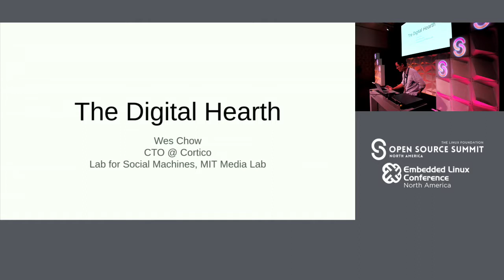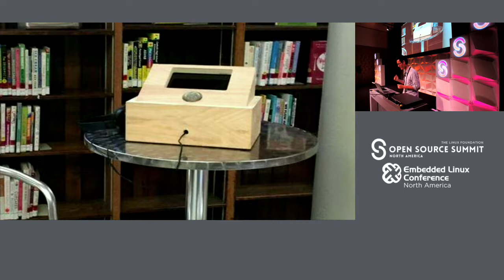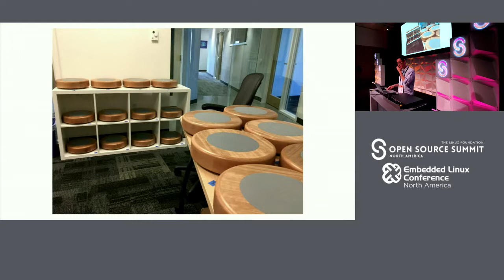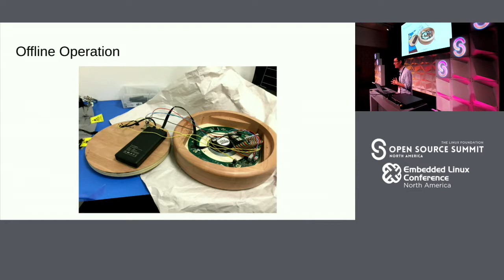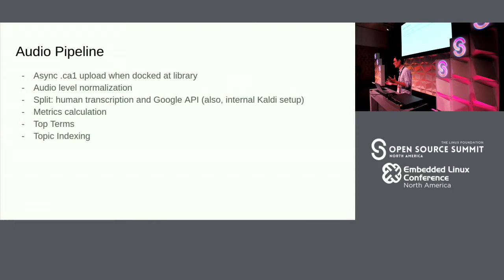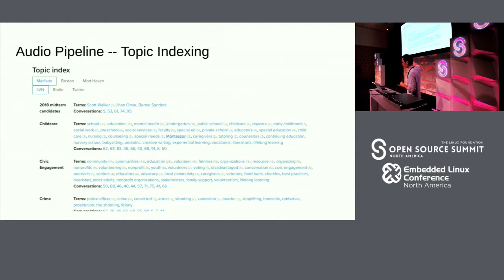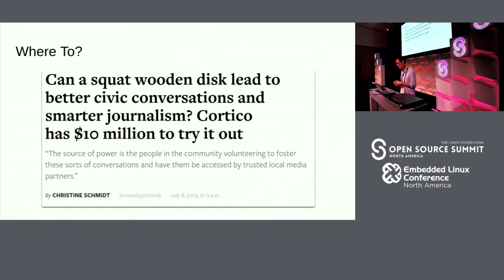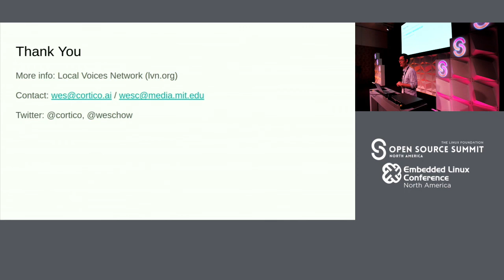The Digital Hearth: An In-the-Wild Automated Group Speech to Text System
The Digital Hearth: An In-the-Wild Automated Group Speech to Text System - Wesley Chow, Cortico / MIT Media Lab

Cortico and the Social Machines group at the MIT Media Lab are building a network of hyper local conversation centers in order to raise unknown and underrepresented issues into public discourse. To do so, we've built the digital hearth, a group conversation recording device deployed into communities to capture speech and ideas.Wes will describe the design and technical capabilities of the digital hearth, which operates disconnected from the Internet but periodically syncs its data with Cortico's servers, downstream speech to text, and natural language processing systems. He will talk about the hardware configuration (a custom 8 channel mic that interfaces with an embedded Raspberry Pi), as well as the in-device Raspbian based software stack that allows for offline operation and remote debugging. Wes will also talk about how features of the hardware implementation affect Cortico's automated speech recognizer and speaker identification systems.